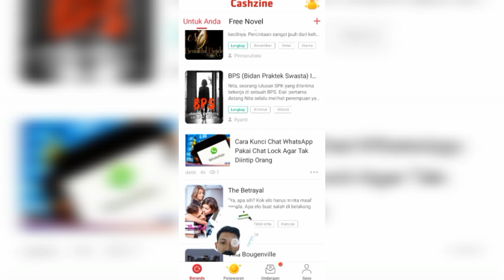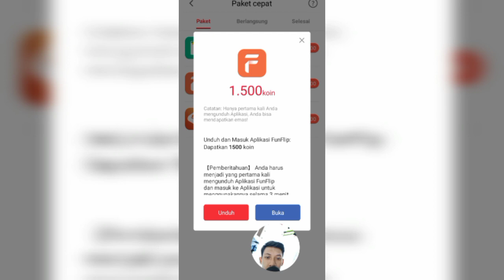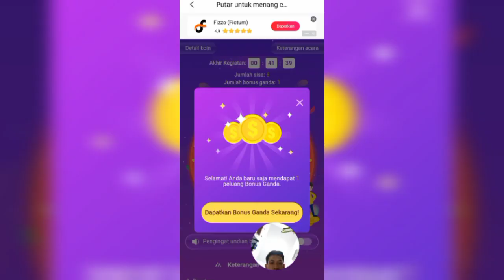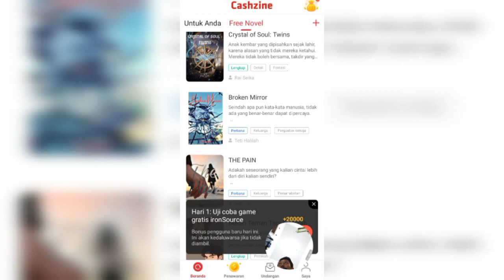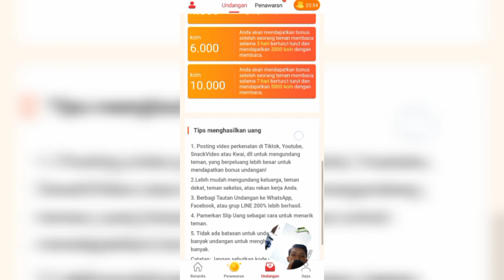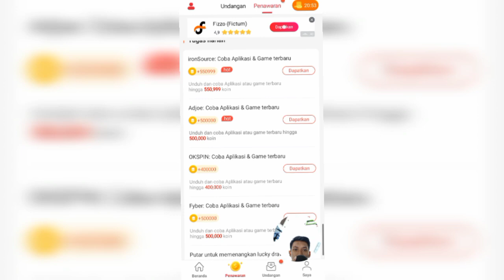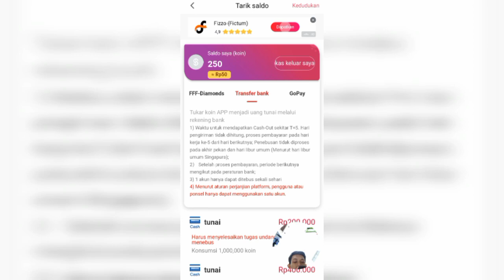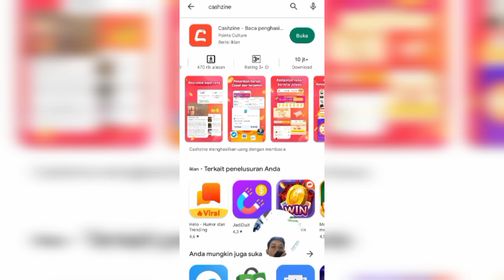Cuma Baca Nopel Bisa Menghasilkan Uang👍Aplikasi Penghasil Uang Terbaru 2023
Diluar Nurul😱Cuma Baca Nopel Bisa Menghasilkan Uang👍Aplikasi Penghasil Uang Terbaru 2023

aplikasi penghasil uang luar negeri
aplikasi penghasil uang resmi ojk
aplikasi penghasil uang resmi dari pemerintah
aplikasi penghasil uang apakah aman
apa saja aplikasi penghasil uang yang terdaftar di ojk
cara cek aplikasi penghasil uang yang terdaftar di ojk
cheat aplikasi penghasil uang
cara aplikasi penghasil uang
cara kerja aplikasi penghasil uang
compass aplikasi penghasil uang
aplikasi penghasil uang freelance
aplikasi penghasil uang fizzo